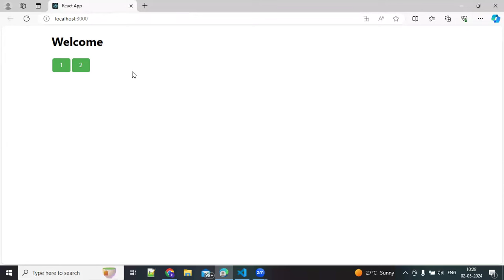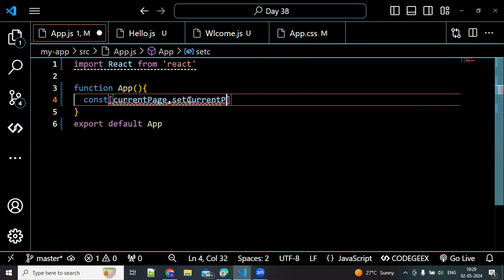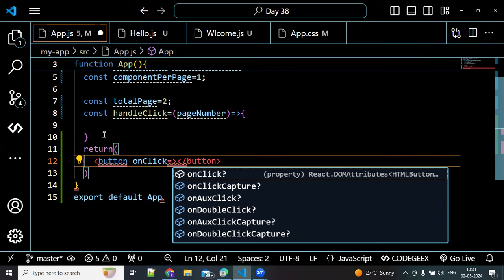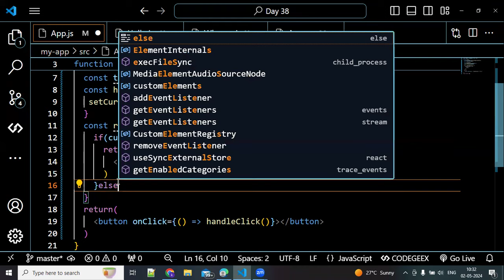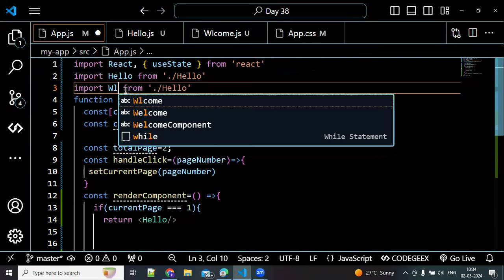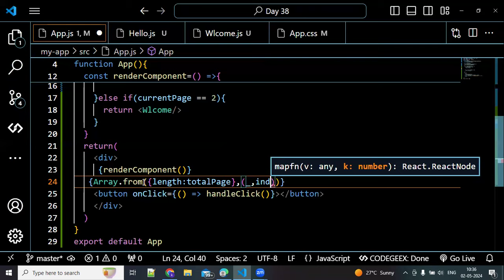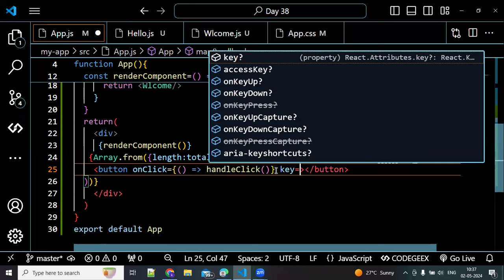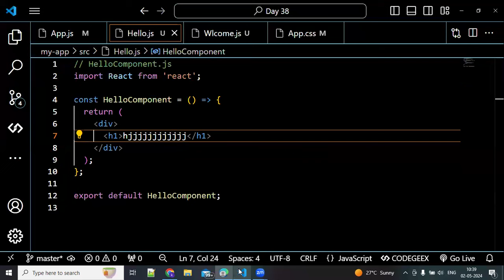Pagination concept in Reactjs #38